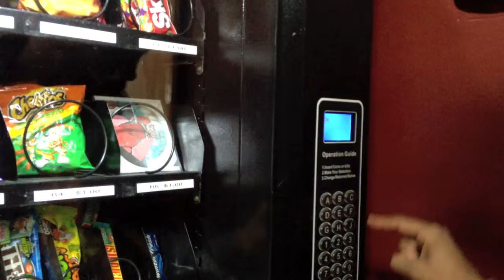JustRight CD Available at the Capsule Barbershop Vending Machine (DJ Jay-P)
DJ Jay-P's JustRight mix CD available at the CPSL Vending Machine for a limited time.

Capsule Barbershop
4304 Melrose Ave.